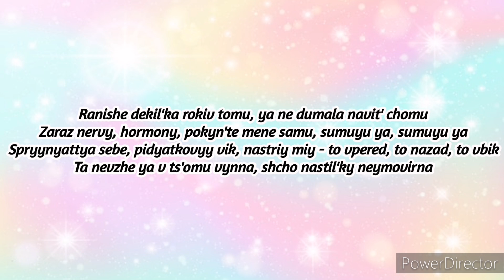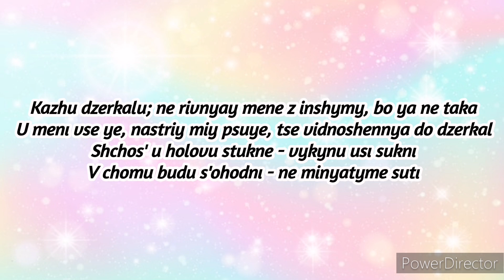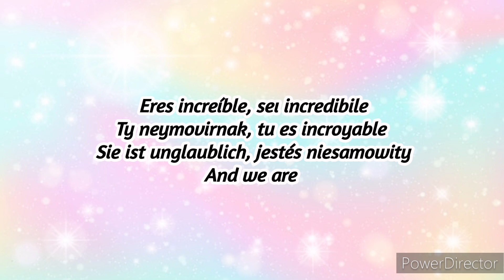ANASTASIA BELIBOVA - UNBELIEVABLE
Lyrics "Unbelievable" :

Ranishe dekil'ka rokiv tomu, ya ne dumala navit' chomu
Zaraz nervy, hormony, pokyn'te mene samu, sumuyu ya, sumuyu ya
Spryynyattya sebe, pidyatkovyy vik, nastriy miy - to vpered, to nazad, to vbik
Ta nevzhe ya v ts'omu vynna, shcho nastil'ky neymovirna

Napolovynu vesela, potim bisyt' vse
Yak til'ky skazhut' - ne tak shchos', znov mene nese
I v kotryy raz ya shukayu v yikh promovakh sens
A potim zhovu vse dobre, ya krashche pryntses

Unbelievable, unbelievable, unbelievable
Unbelievable, unbelievable, unbelievable
Unbelievable, unbelievable, unbelievable
Unbelievable, unbelievable, unbelievable

Kazhu dzerkalu : ne rivnyay mene z inshymy, bo ya ne taka
U meni vse ye, nastriy miy psuye, tse vidnoshennya do dzerkal
Shchos' u holovu stukne - vykynu usi sukni
V chomu budu s'ohodni - ne minyatyme suti

Unbelievable, unbelievable, unbelievable
Unbelievable, unbelievable, unbelievable
Unbelievable, unbelievable, unbelievable
Unbelievable, unbelievable, unbelievable

Eres increíble, sei incredibile
Ty neymovirnak, tu es incroyable
Sie ist unglaublich, jestés niesamowity

Unbelievable, unbelievable, unbelievable
Unbelievable, unbelievable, unbelievable
Unbelievable, unbelievable, unbelievable
Unbelievable, unbelievable, unbelievable

Unbelievable
Unbelievable
Unbelievable
Unbelievable